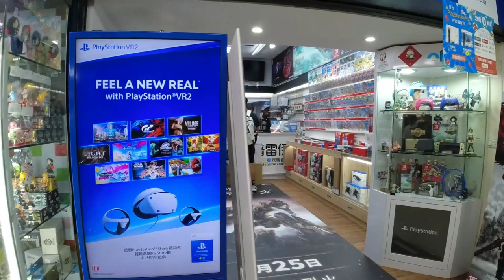Ximending: A Shopping District of Taipei City | 台北西門町購物區 | Vlog 57 [ENG SUBTITLE / 中文字幕］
Ximending is a neighborhood and shopping district in Wanhua District of Taipei City, Taiwan. It is the source of Taiwan's fashion, subculture, and Japanese culture. Ximending has a host of clubs and pubs in the surrounding area. This area is in the western district of Taipei City. The well-known Ximending Pedestrian Area was the first pedestrian area built in Taipei and is the largest in Taiwan.

Ximending is an important area for bus transfers. Ximending is also accessible via exit 6 of the Taipei Metro Ximen Station (Bannan Line and Songshan-Xindian Line).

西門町是台灣台北市萬華區的一個街區和購物區。它是台灣時尚、亞文化、日本文化的源泉。西門町周邊地區擁有許多俱樂部和酒吧。該地區位於台北市西區。著名的西門町步行區就是台北第一個步行區，也是台灣最大的步行區。

西門町是巴士接送的重要區域。還可搭乘台北捷運西門站（板南線、松山新店線）6 號出口前往西門町。

Other Music Used:
Artist: tubebackr
Track: The Way You Are

Artist: tubebackr
Track: Clarity